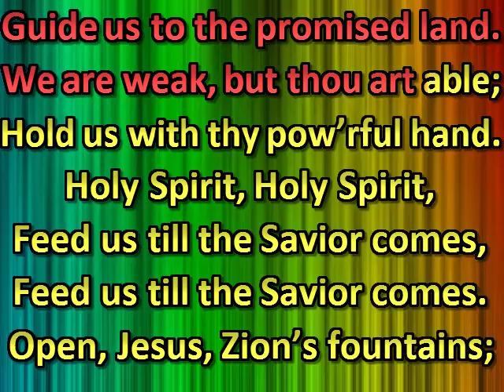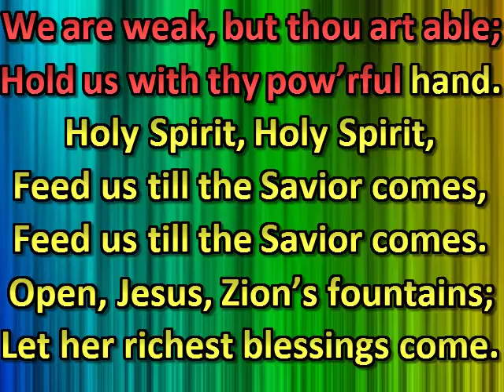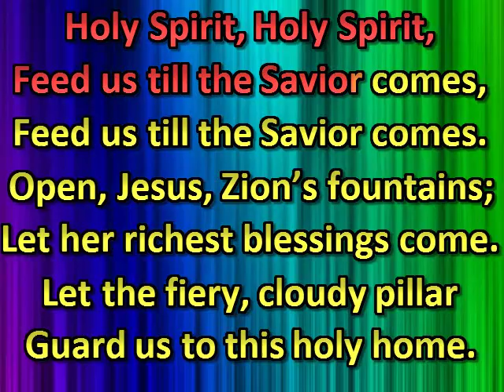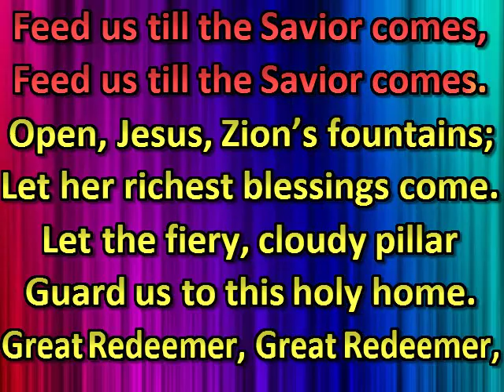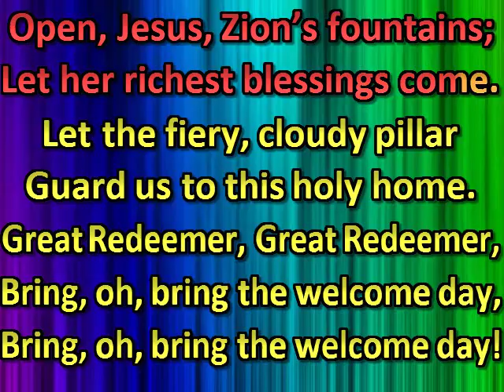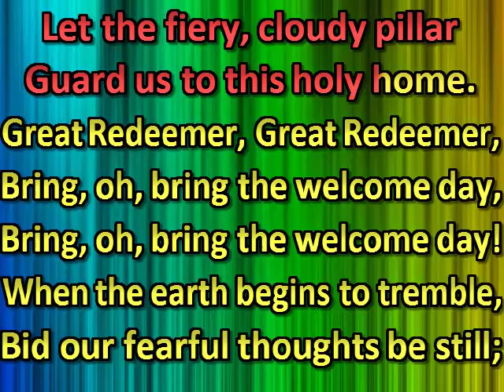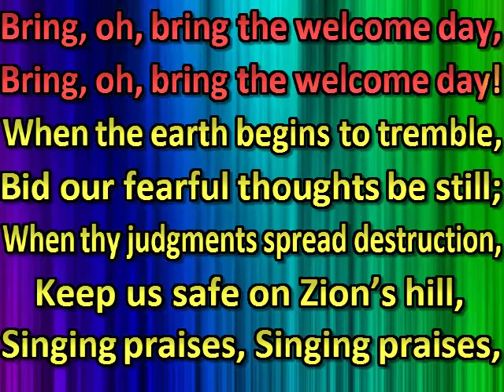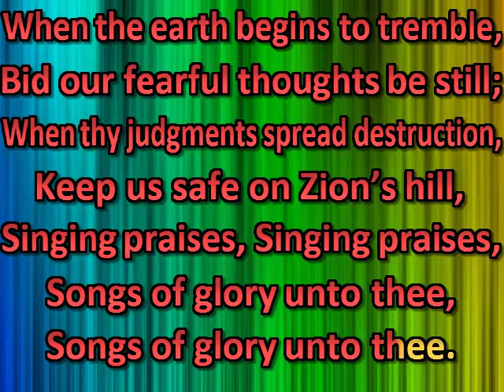Guide us, O thou great Jehovah